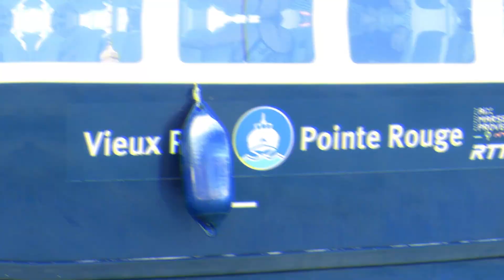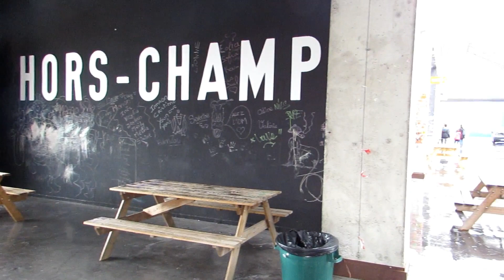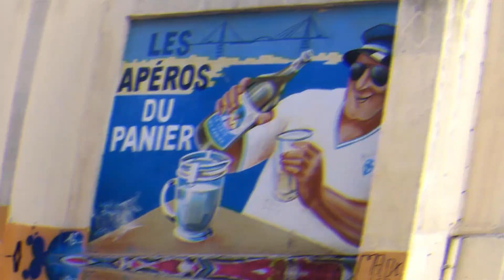Que visiter à Marseille ?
La cité phocéenne est une magnifique ville !!!
Que ce soit pour un week-end ou une semaine , cette vidéo vous fera découvrir Marseille  en 5 minutes !!!